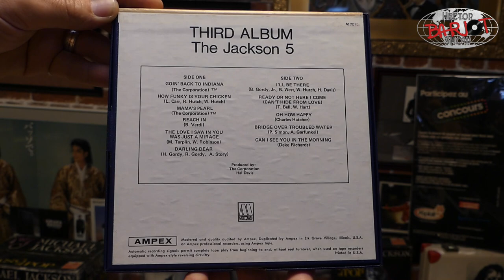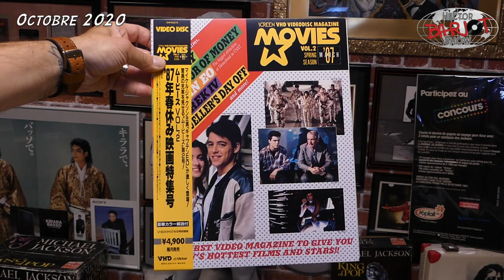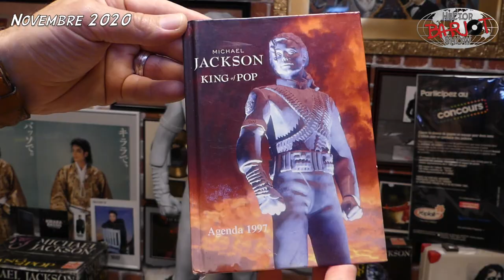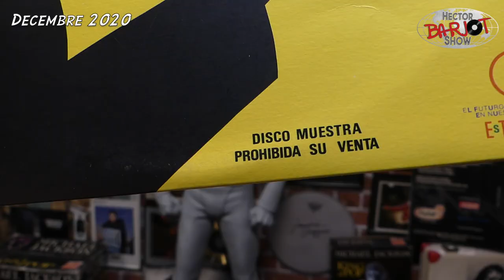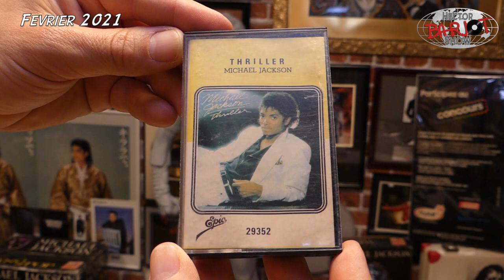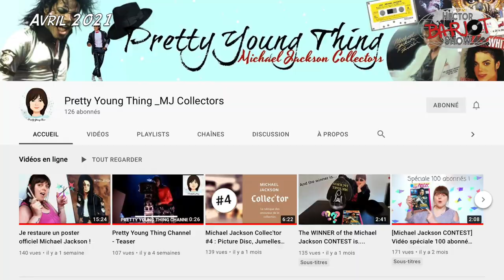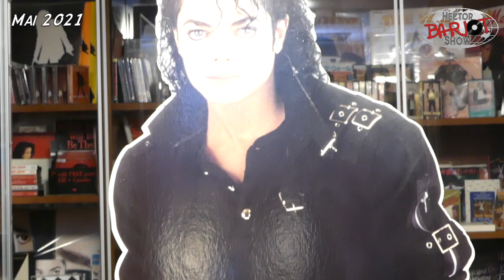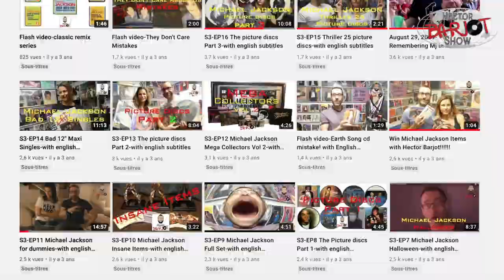S6-EP29 My new items from the season 6 - Last episode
Here the very last video of the season!
See a selections of my new items, months per months, during this season
Challenge video! Show me your new items, from each months of the season 6, since September 2020 to June 2021! I can't wait to see your video!
Have a nice summer!!